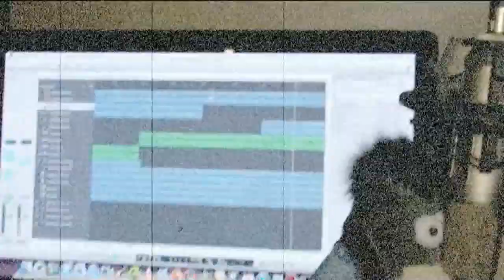Shake And Bake - Ludik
Shake And Bake is Ludik's latest hit single featuring no one.. This ground breaking music video was never attempted before and was thought of as "impossible", because the entire video was shot inside a wine bottle!